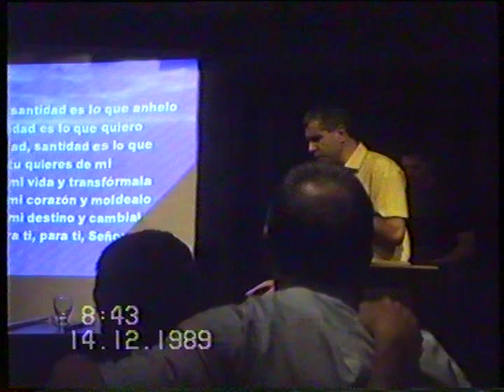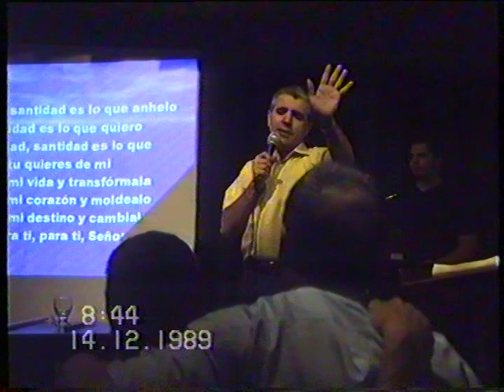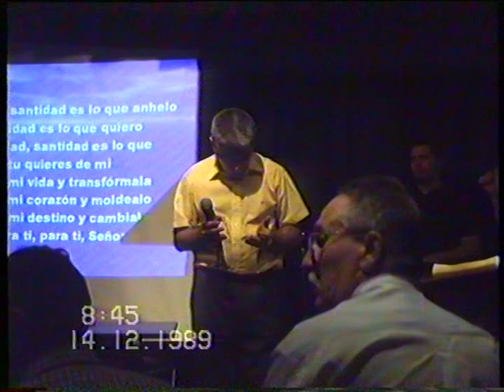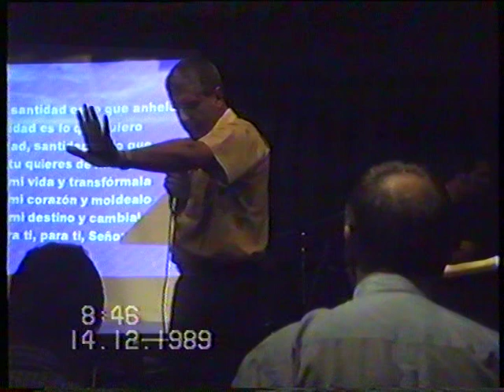Pastor Alejandro Rodriguez "Liderazgo en las funciones publicas"